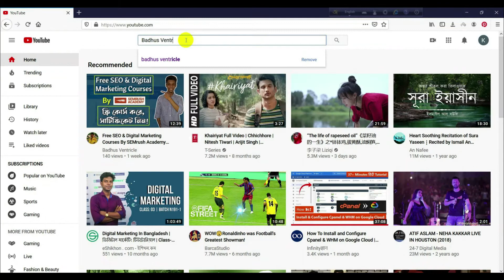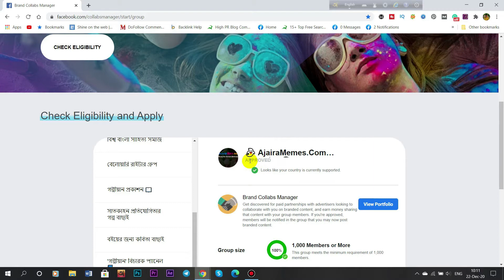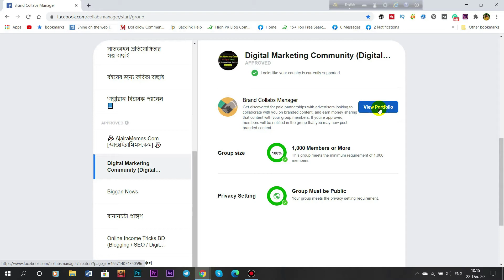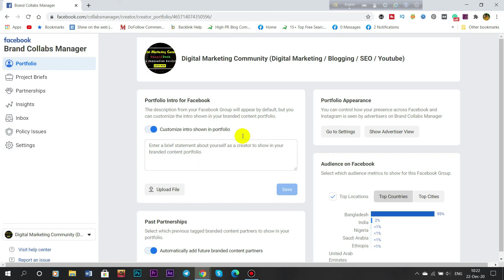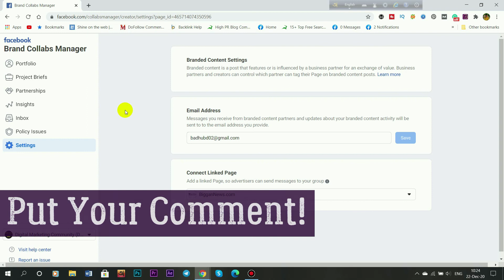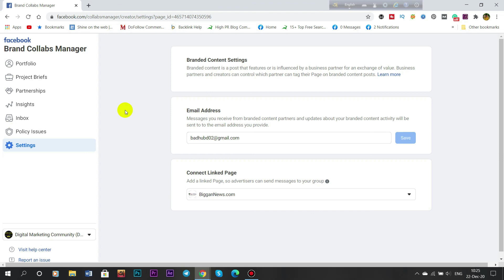How I Got Approved In Facebook Brand Collabs Manager For Group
হ্যালো ফ্রেন্ডস, Badhus Ventricle চ্যানেলের নতুন ভিডিয়োতে সবাইকে স্বাগতম।

আজকের ভিডিয়োতে আমরা দেখব, 'কীভাবে আমি ফেসবুক গ্রুপের মনিটাইজেশন অ্যাপ্রুভাল পেলাম?' [ How I Got Approved In Facebook Brand Collabs Manager For Group ]

ফেসবুক গ্রুপ মনিটাইজ করে আয়ের ব্যাপারে ইতিমধ্যে অনেকেই জেনে গেছেন। এখনো যারা জানেন না, তারা আমার চ্যানেলের এর আগের ভিডিয়োটি দেখে আসতে পারেন।

তো, লাস্ট ভিডিয়োতে আমি- কীভাবে ফেসবুক গ্রুপ মনিটাইজ করে আয় করা যায়? কীভাবে ফেসবুক গ্রুপ মনিটাইজেশনের জন্য অ্যাপ্লাই করতে হয়? অ্যাপ্লাই করার মিনিমাম রিকোয়ারমেন্টসগুলো কী কী তা বিস্তারিত দেখিয়েছিলাম। এ ছাড়া ভিডিয়োতে আমি আমার কিছু ফেসবুক গ্রুপ থেকে লাইভ মনিটাইজেশনের জন্য অ্যাপ্লাইও করে দেখিয়েছিলাম! সুখবর হলো- আমার সবগুলো গ্রুপই ফেসবুক মাত্র ৬ দিনের মধ্যে মনিটাইজেশনের জন্য অ্যাপ্রুভ করে দিয়েছে!

তো, অ্যাপ্রুভাল স্টেজ পর্যন্ত অনেকেই এসেছেন; কিন্তু এরপর নেক্সট কী করতে হবে বুঝছেন না; এরকম অনেকেই আছেন! তাদের জন্যই মূলত আজকের ভিডিয়োটা! এই ভিডিয়োতে অ্যাপ্রুভাল পাওয়ার পরের কাজগুলো স্টেপ বাই স্টেপ দেখানো হয়েছে। যেগুলো ফলো করে, আপনি ফেসবুক গ্রুপ থেকে আয় করা শুরু করতে পারবেন।

তো, আপনাদের যাদের ফেসবুকে পাব্লিক গ্রুপ আছে, গ্রুপগুলো মনিটাইজেশনের জন্য অ্যাপ্রুভাল পেয়েছে; পেজের মতো সেই ফেসবুক গ্রুপ থেকেও আয় করতে চান; তারা কীভাবে কী করবেন- সব বিস্তারিত জানতে অবশ্যই ভিডিয়োটি স্কিপ না করে পুরোটা দেখুন।

এ রকম আরও নতুন নতুন ভিডিয়ো পেতে এই চ্যানেলের সাথে কানেক্টেড থাকুন।

⏩ How I Got Approved In Facebook Brand Collabs Manager For Group : Video Components ⏩

⏩ 00:00 : Intro
⏩ 01:14 : Monetization Approval Proof
⏩ 03:34 : How To Set Up FB Brand Collabs Manager
⏩ 08:49 : Ending & Outro

⏩ প্রয়োজনীয় লিংকসমূহ ⏩

⏩ Creator: Abul Hasnat Badhon

⏩ Topic Covered In This Video:

How To Set Up FB Brand Collabs Manager